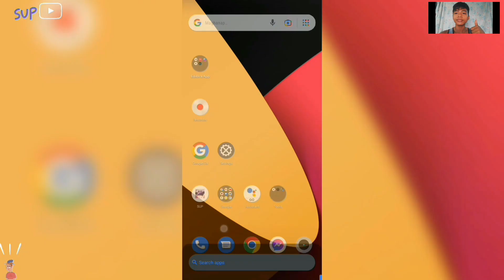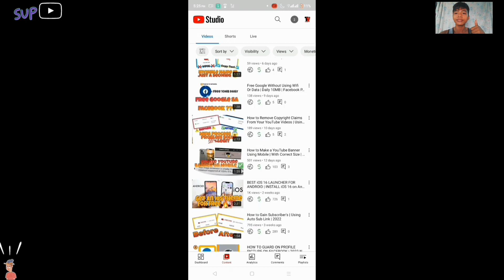How to Upload Youtube Banner on Mobile | Upload Thumbnail For Youtube 2022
Editing App:
[ PicsArt ]